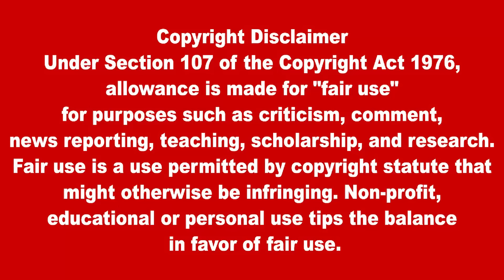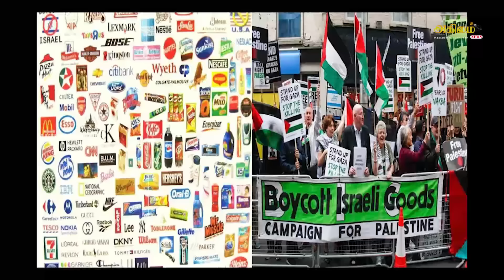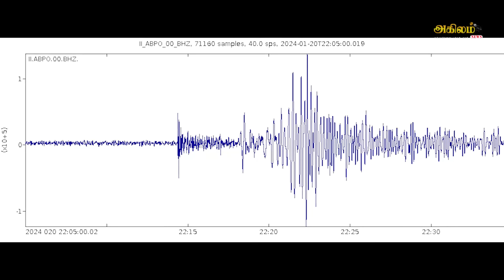இஸ்ரேல் ராணுவத்தால் ஹமாஸ் அமைப்பை தோற்கடிக்க முடியாது அமெரிக்கா வெளியிட்டுள்ள திடீர் அறிவிப்பு